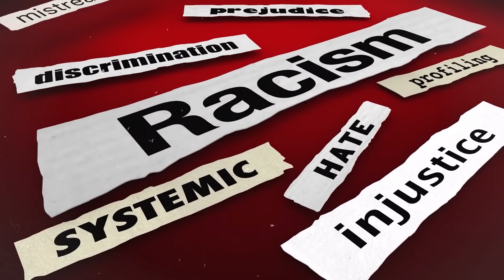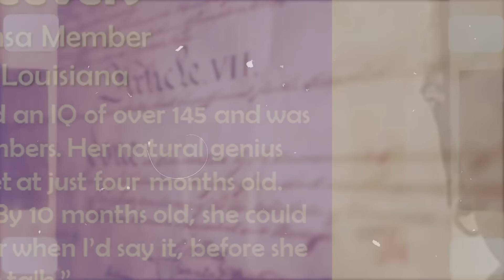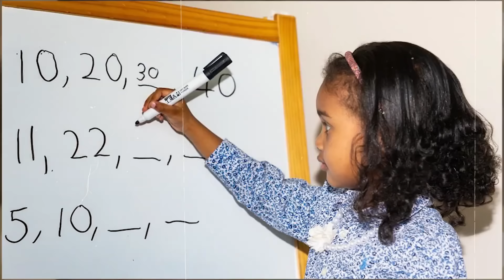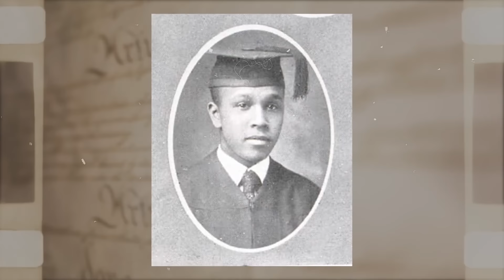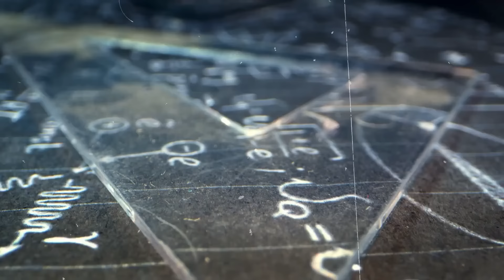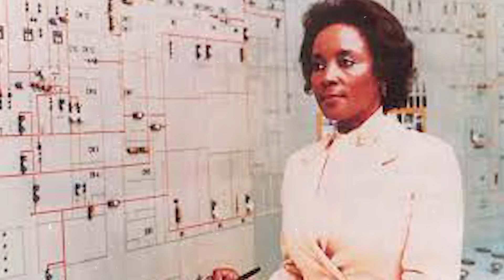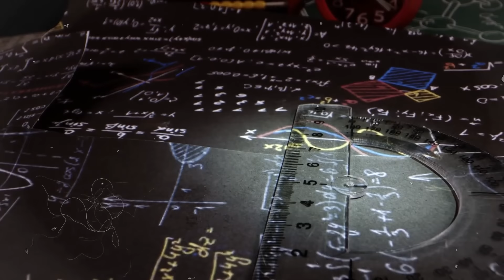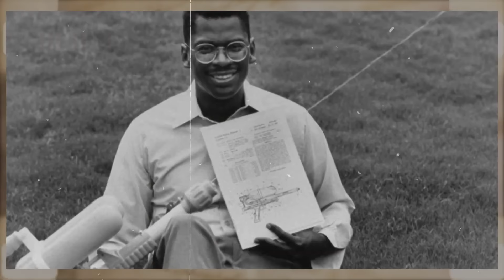20 MOST INTELLIGENT BLACK People of All Time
20 MOST INTELLIGENT BLACK People of All Time

Race science, or scientific racism, is the belief that race and intelligence are linked, leading to disparities in social outcomes such as life expectancy, education, wealth, and imprisonment rates. Race scientists argue that black people are often worse off than white people due to their less natural intelligence. Despite being debunked by scholarly research, race science has made a comeback in recent years, with the alt-right use of false science to justify racial segregation.

Welcome to yet another exciting video about black history. Here it highlights the historical existence of black people and their contribution to Western civilization. In today's video, we will renounce a claim made by racial scientists that black people are less intelligent. We will provide you with a list of 20 intelligent black persons whose IQs are higher than those of some well-known white scientists, together with information about their historical accomplishments and contributions to world civilization.